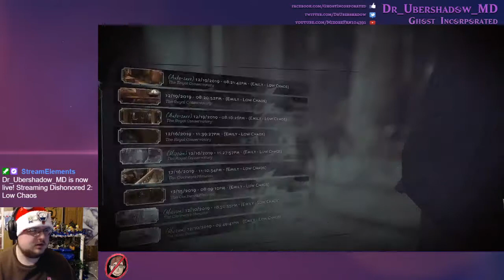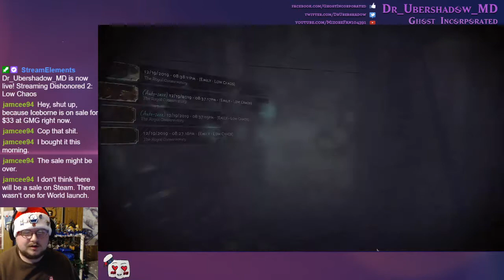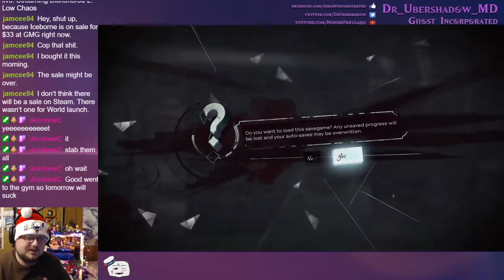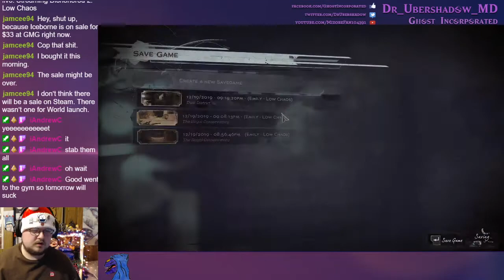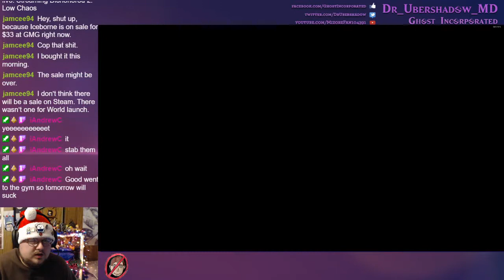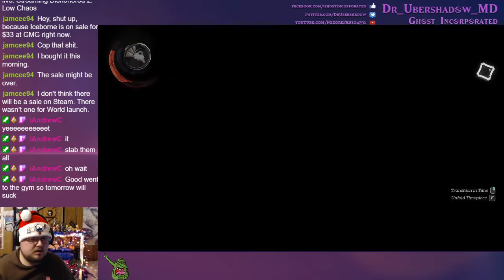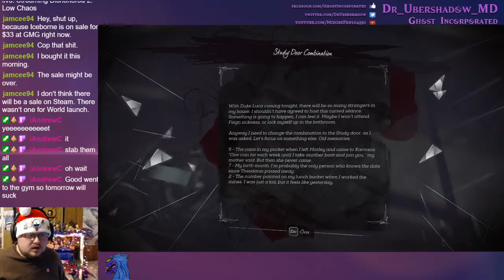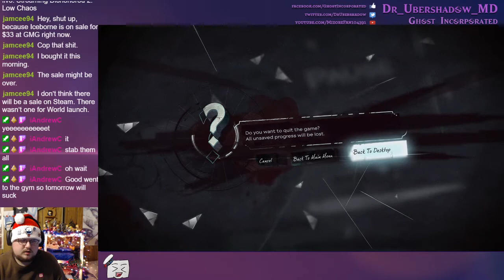Dishonored 2 Day 3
Challenge: Low Chaos, Merciful, No Powers